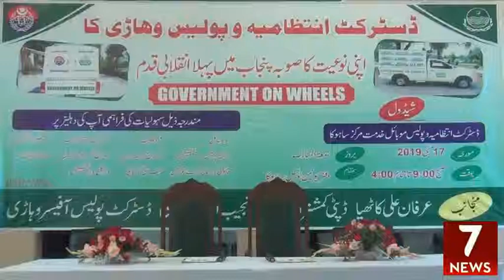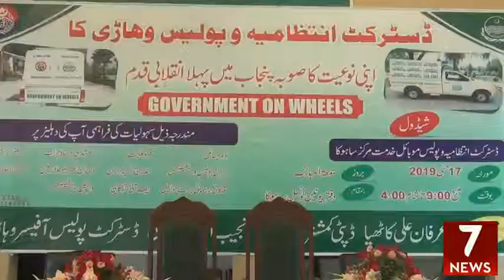D.C VEHARI IRFAN KATHIA OR DPO VEHARI NAJEEB UR REHMAN IN BUREWLA